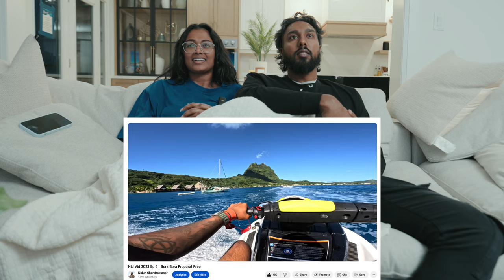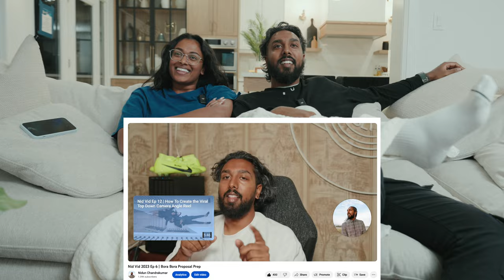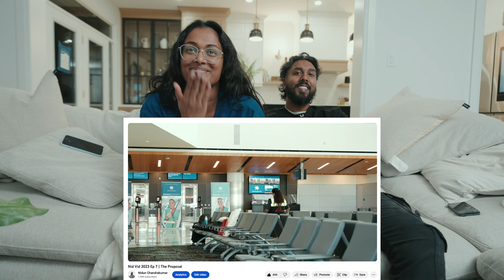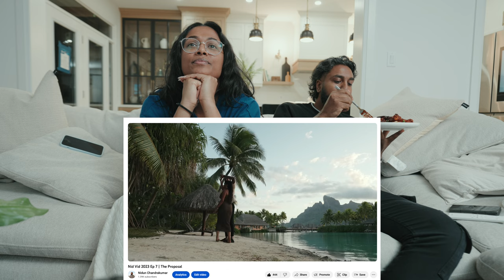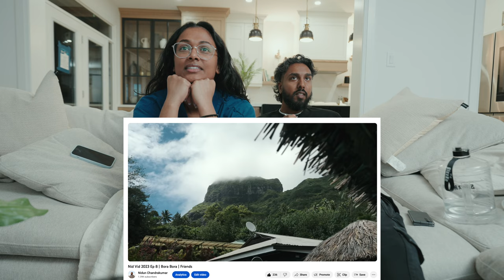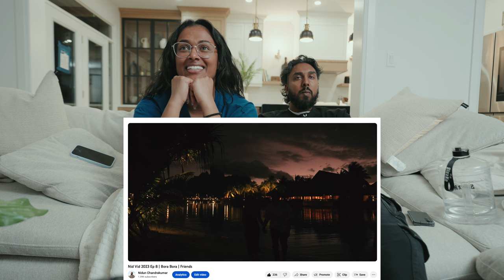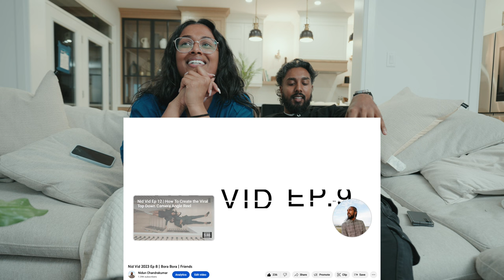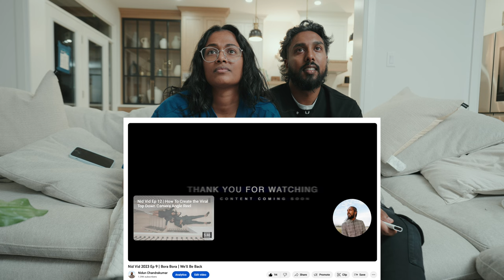Nid Vid Ep 13 | My Girlfriend Reacts to Our Proposal Video